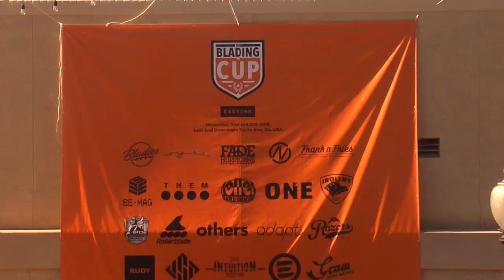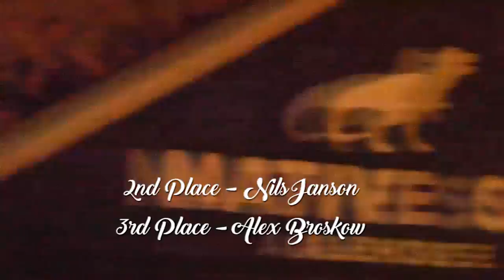OKAY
Watch, "OKAY" a new rollerblading film documenting Boston, MA, Connecticut, NYC, Boschi Pope Skate Off, Los Angeles, CA, & The Blading Cup in 2018.

Main Camera: Jui$e

Additional Cameras: Ian Orbinson & DNKG Films

Starring: Andy Leitermann, Remo DiTullio, John O'Donnell, Ian Orbinson, Brandon Cummings, Adam O'Brien, Dave Hartnett, Young Jui$e, Drizzy, Riley Hilsman, Blake Contreras, Joshua Brennan, Fro$t, Ercaderk, GCM, BFord, Tim Shapiro, Tadd Labozetta, Brendan Brown, Artie Schwartzenblader, Matthew Silcox, Eddie Chung, Mike Torres, Augusto Castillo, Korina Calderon, Justin Brasco, Andrew Nemiroski, AirToThe, Soichiro Kanashima, Robbie Pitts, Anthony Marchione, Pat Ridder, Chad Tannehill, Joey Lunger, Chemi Sumiyu, Kevin Lebron, ArnavSonic Shah, Brandon Smith, Chris Smith, Sean Kelso, Taylor Kobryn, Chris Calkins, Danny Beer, Kruise Sapstein, John Sullivan, Chino Sin, Shred Pool, Sean Darst, Zack Savage, Lonnie Gallegos, JuLian, Jalord Santos, Bryan Pina, Ren Fujiwafa, Johnny Yoon, Chad Hornish, Julian Bah, Junkyu Park, Cyto, Brian Freeman, Mike Budnik, Tomek Przybylik, Phillip Moore, Alex Broskow, Tim Franken, Howie Bennett, Damon Franklin, Kraig Cuico,  Danny Garcia, Kevin Yee, Dustin Jamieson, Jon Fromm, Dre Powell, Derek Henderson, Nils Janson, & Michael Braud.

00:00 - 5:05 Intro Montage
5:05 - 17:02 Boston
17:03 - 23:32 Connecticut
23:33 - 28:35 NYC
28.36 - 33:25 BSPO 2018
33:26 - 39:57 Los Angeles
39:58 - 46:03 Blading Cup 2018

Editing: Jui$e

Additional filming: Los, Remo DiTullio, Ragone Bones, Lonnie Gallegos, Joey Lunger